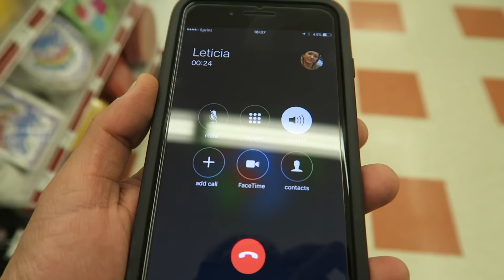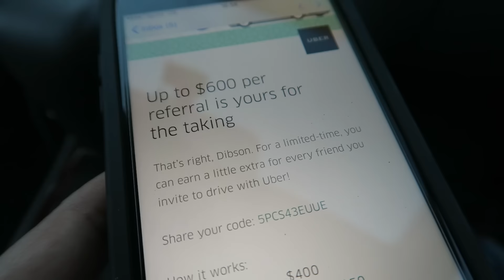Comprando coisa de mulher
Está vindo para os Estados Unidos, use meu código para baixar o app da UBER e ganhe créditos, você também pode usa-lo no Brasil. Use também meu link da LYFT para baixar o App e terá algumas corridas grátis.